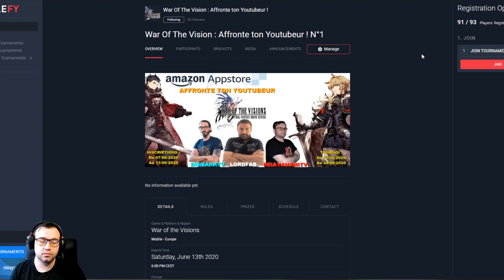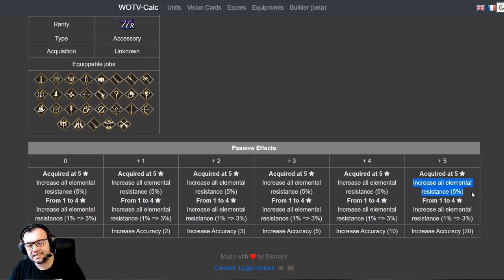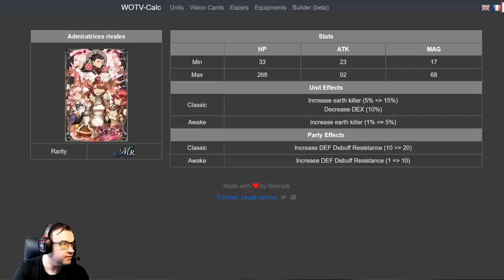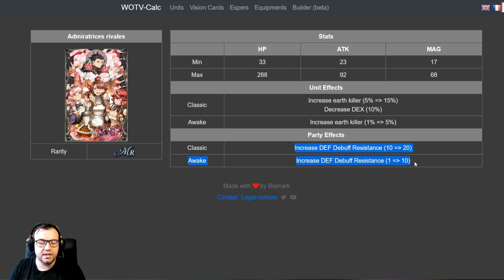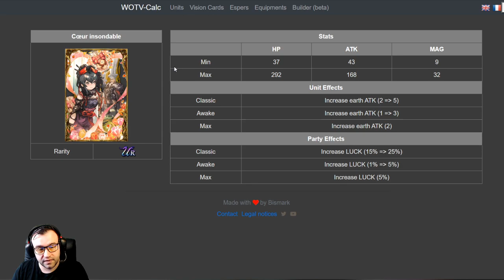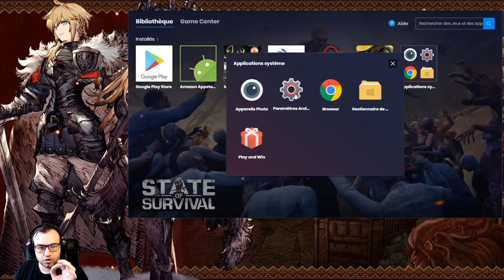[FR] [FFBE WoTV GL Version] RAID FLAMBY : COMMENT ÇA MARCHE ? ANNEAU ANTI EVADE À FARM !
Lien pour WOTV Amazon Appstore + promo

GROS RAID, ON VOUS DIT COMMENCE CELA FONCTIONNE !
ÉNORME ANNEAU A OBTENIR SUR CE RAID ET CEUX A VENIR !

Hésitez pas :
    vidéos !